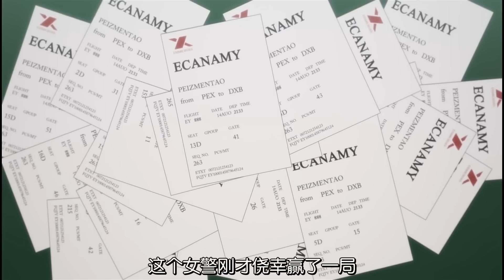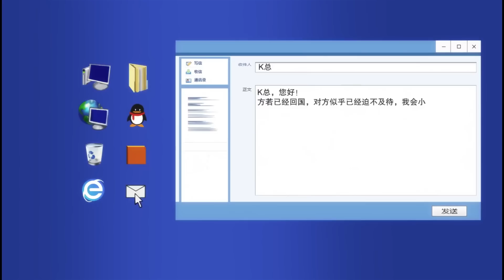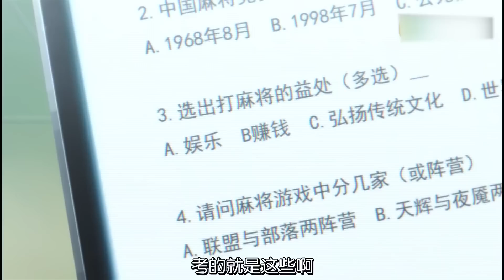《核动力剑仙》完整版 | 真正的强者，凌驾于规则之上！来自海外的天才少年，将掀起滔天巨浪最终登临王座！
00:00加入会员 抢先看更多精彩动漫
02:00Join Membership Enjoy Hot Animes Firstly!

fx ms